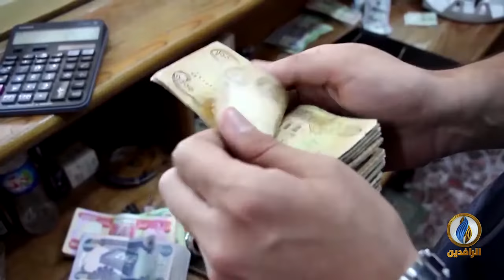تقرير إخباري.. العراق أمام كارثة مالية كبرى.. برغم أنه أحد أكبر منتجي ومصدري النفط في العالم